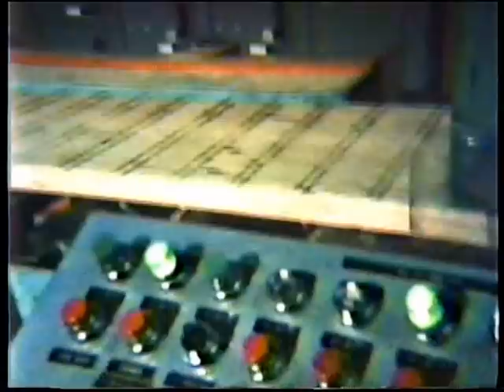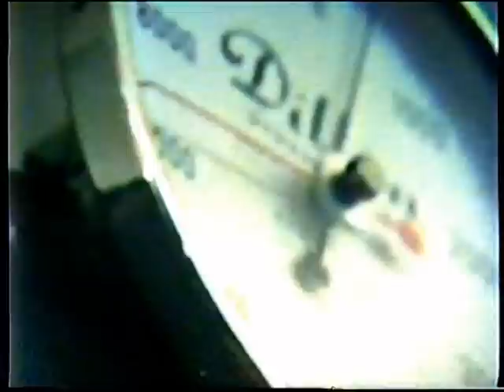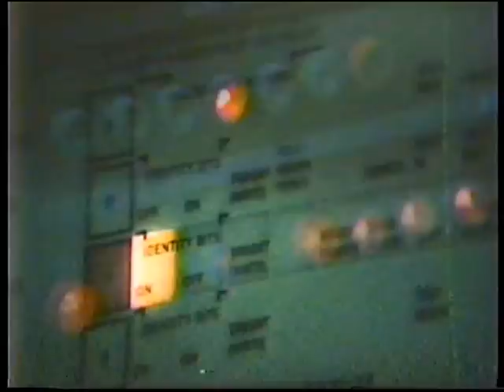The Last Big Tree: Trus Joist Engineering Innovation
Saving the big trees with product innovations from Trus Joist. Learn how your favorite TJ products started in this vintage informational video.